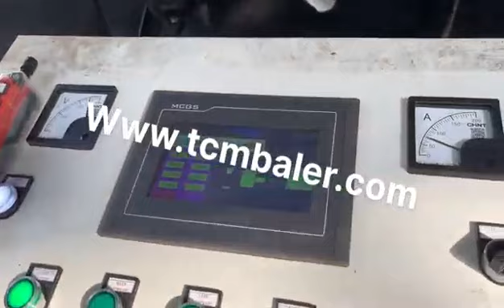China Metal Baling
Details of China Metal Baling, China Metal Baling Machine, China Scrap Metal Baling Press,

MATDAS is a professional China Metal Baling manufacturer and supplier in China for more than 20 years, and we can offer China Metal Baling for sale with a cheap wholsale factory price for our customers without any agent or dealers if you wanner buy our China Metal Baling.